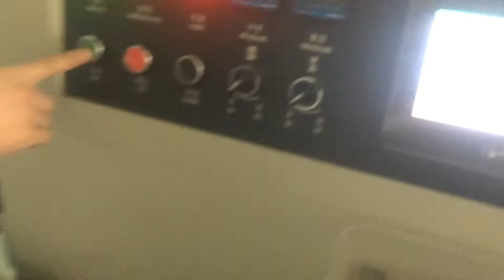Cards packing machine with plastic bag